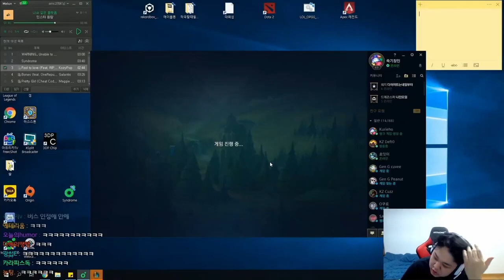리그오브레전드(LOL) 프레이 미스포츈 하이라이트 영상